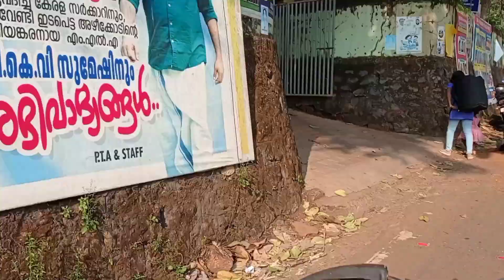കേരളോത്സവം വ്ലോഗ് '23 | oppana || Thiruvathira || group dance🥰🥰🥰